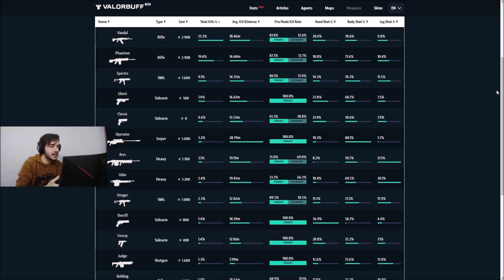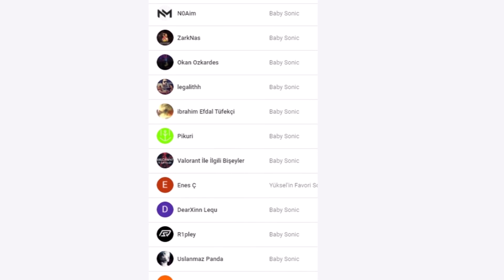VALORANT EN İYİ SİLAH HANGİSİ? | VALORANT 2020 SİLAH İSTATİSTİKLERİ | Phantom vs. Vandal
Bugünkü Valorant haberleri videomuzda, Valorant en iyi silah hangisi ve Valorant 2020 silah istatistikleri hakkında konuşuyorum İyi seyirler! En Ucuz ve Güvenilir Valorant Puanları

Site: Valorbuff